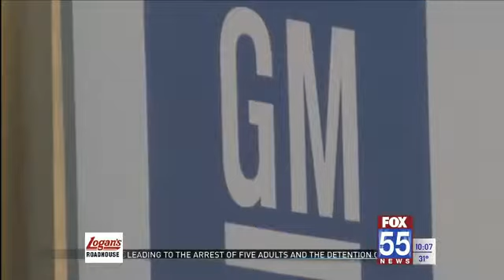UAW sues GM for not transfering workers to Fort Wayne